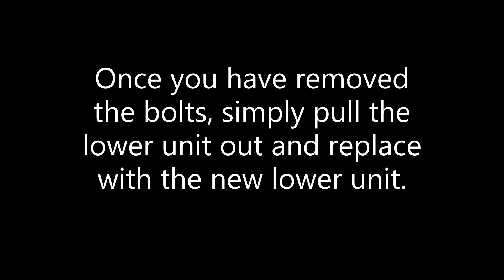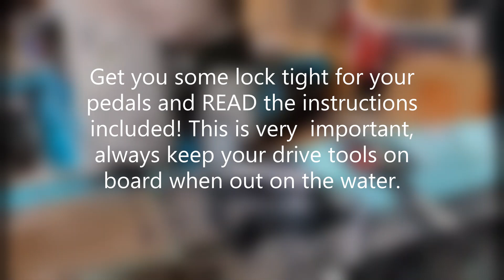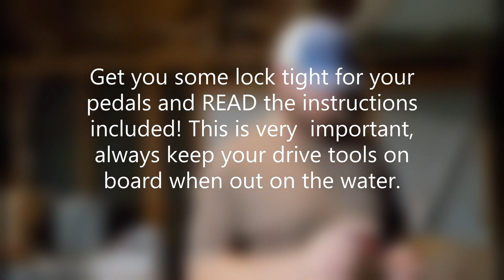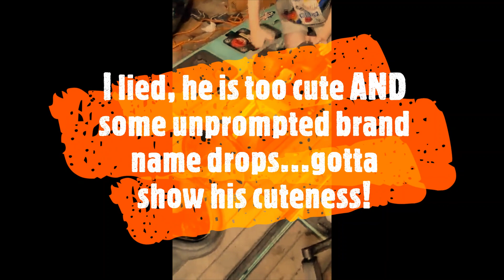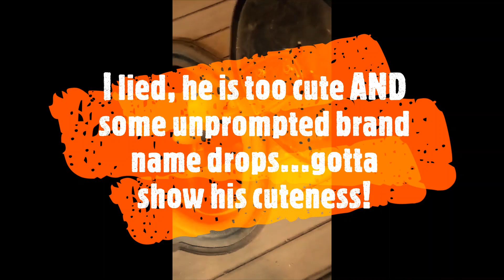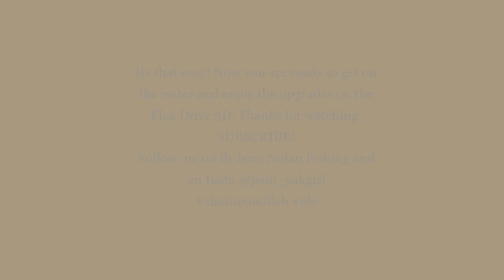Replacing your Flex Drive on the Blue Sky Angler 360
Josh and I demonstrate how easy it is to replace your upper and lower units on the Blue Sky Angler 360 by Jackson Kayak. The new Flex Drive 3D has been long awaited by us. Check it out!